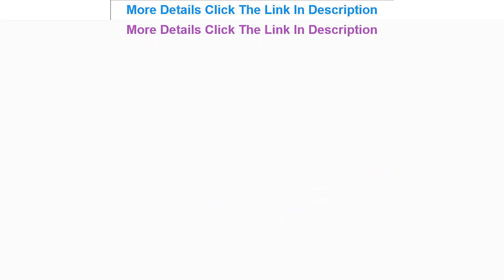Review " Pro'skit TE-8201G-W Fiber Optic Equipment High Quality 5 ""LCD Screen Welding Technology O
" Pro'skit TE-8201G-W Fiber Optic Equipment High Quality 5 ""LCD Screen Welding Technology Optical Fib"

Related Video With " Pro'skit TE-8201G-W Fiber Optic Equipment High Quality 5 ""LCD Screen Welding Technology Optical Fib"